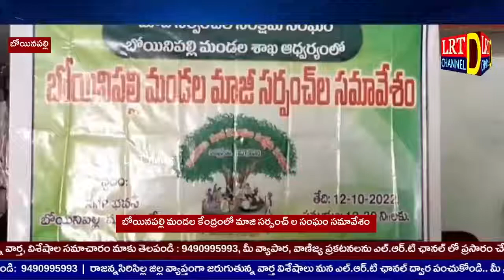బోయినపల్లి మండల కేంద్రంలో మాజి సర్పంచ్ ల సంఘం సమావేశం